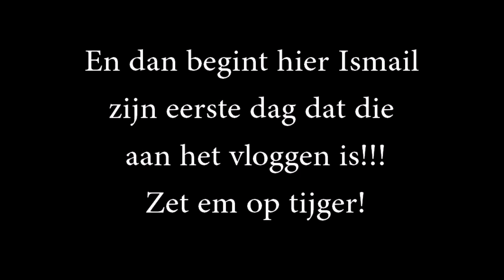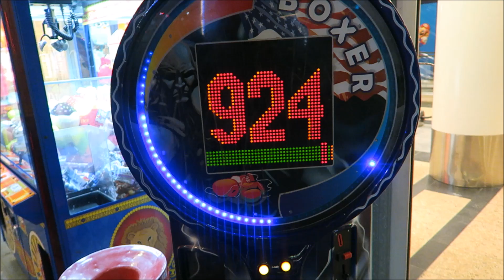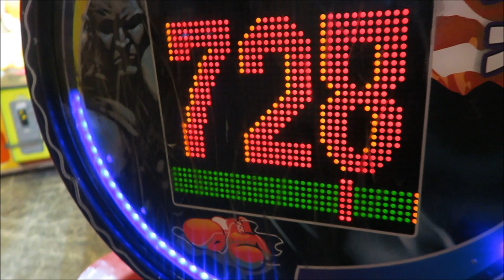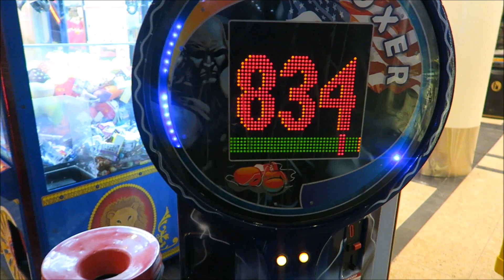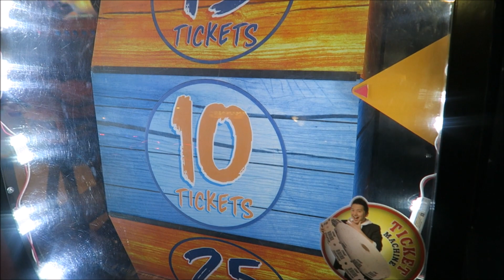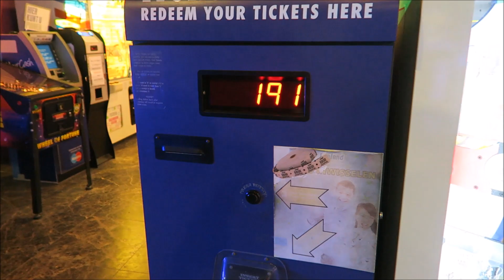WIE SLAAT HARDER?! - YOUSTOUB VLOG - #184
YOUSTOUB POWWW!